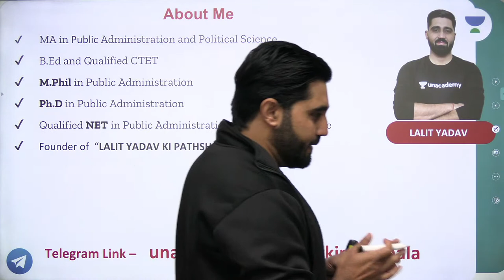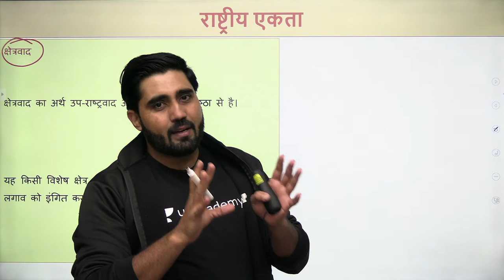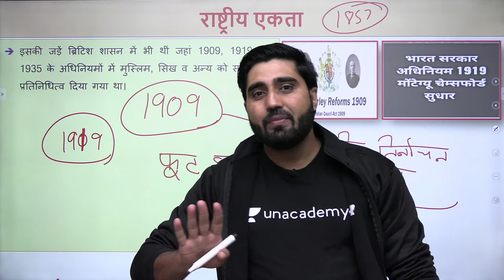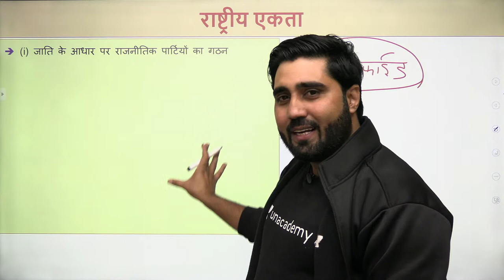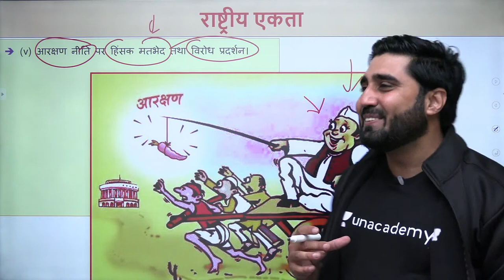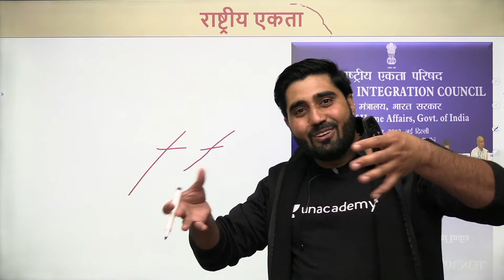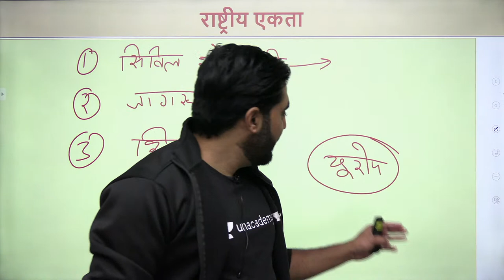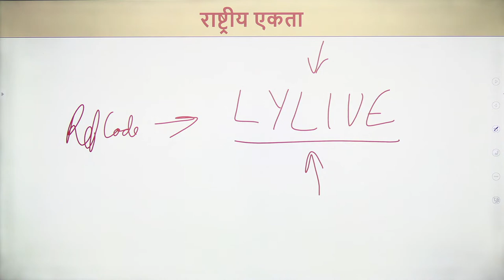National Unity (राष्ट्रीय एकता) | Complete Summary of M. Laxmikanth | UPSC CSE | Lalit Yadav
In this session, Lalit Yadav will be teaching राष्ट्रीय एकता (National Unity) from Complete Summary of M. Laxmikanth for UPSC CSE 2021/2022/2023 Aspirants.

👉🏼 Call Lalit Yadav on 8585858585 and take your UPSC CSE Preparations to the next level.

Unacademy Subscription Benefits:
1. Learn from your favourite Educator
2. Dedicated DOUBT sessions
3. One Subscription, Unlimited Access
4. Real time interaction with Educators
5. You can ask doubts in live class
6. Limited learners
7. Download the videos & watch offline

Get the UPSC CSE - GS Iconic Advantage:
1. Personal Coach
2. Study Planner & Bi-weekly Reviews
3. Dedicated Doubt Clearing Space
4. Personalized Test Analysis
5. Study Booster Sessions
6. Preparatory Study Material
7. All the Unacademy Subscription Benefits